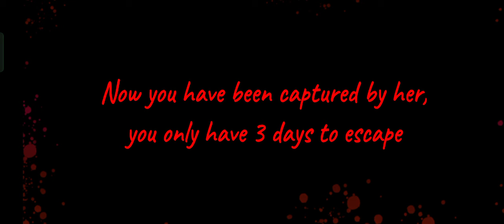I PLAY MANJULIKA INDIAN HORROR GAME. ----AI GAMERZ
I PLAY MANJULIKA HORROR GAME. AI GAMERZ